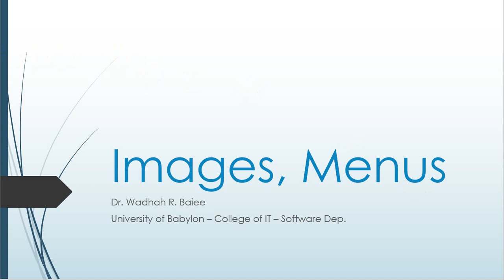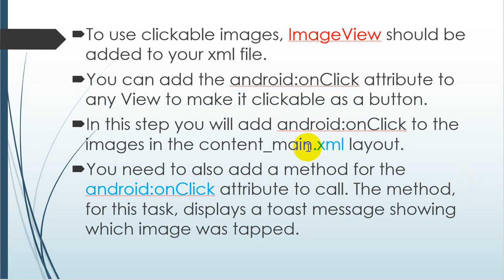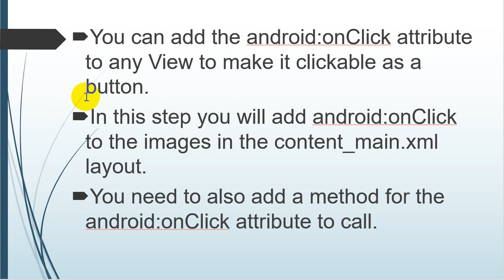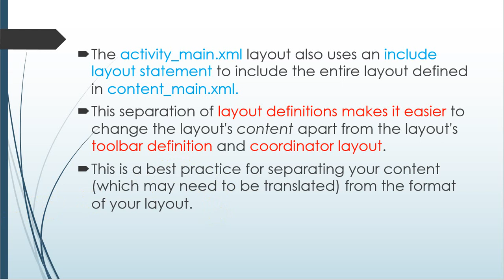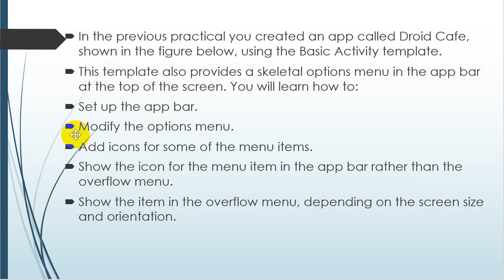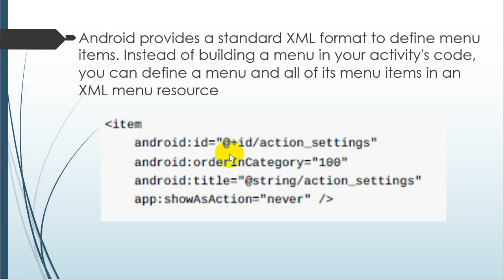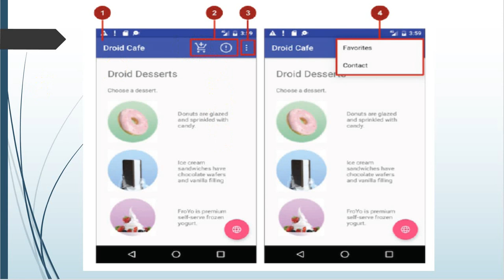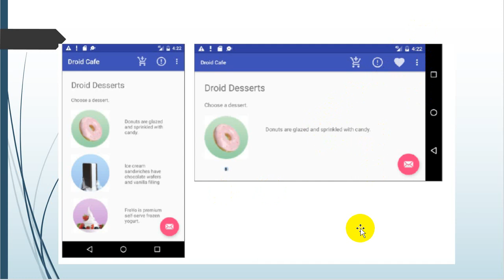Images and Menus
University of Babylon - College of IT - Software Department
4th Class - Mobile Computing and Programming
(Android Development)